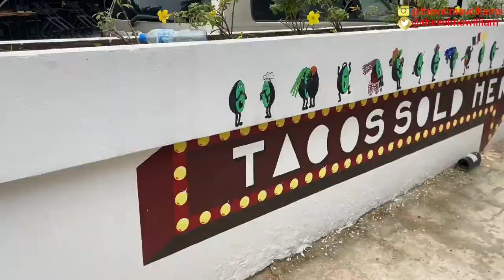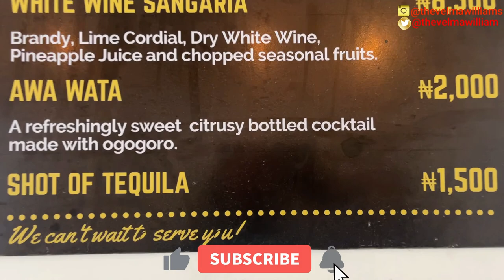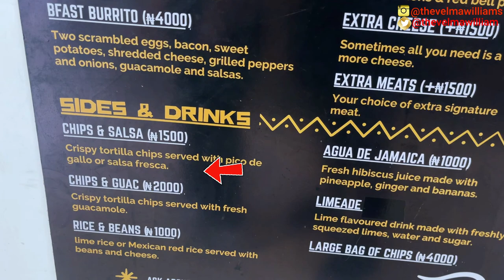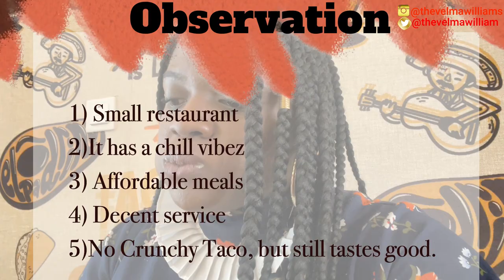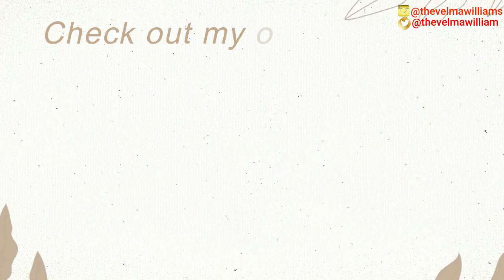Affordable Mexican Restaurant In Lagos Nigeria / El padrino / I Got A Free Meal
It's Another Restaurant Review!!! My friend and I wanted to go eat and chill somewhere new for my birthday, so we decided to settle for some Mexican food.